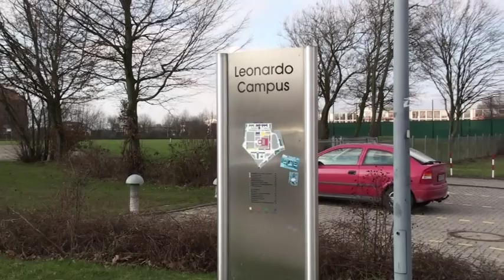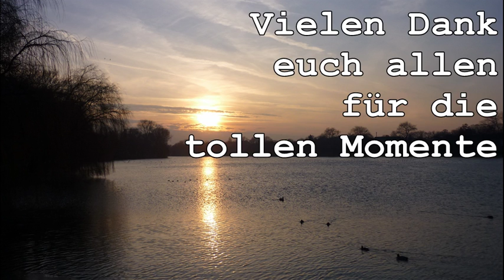Erasmus Münster 2012/2013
Here you're ! short movie about my Erasmus exchange, for keeping memories alive ;) noch mal vielen Dank euch allen!